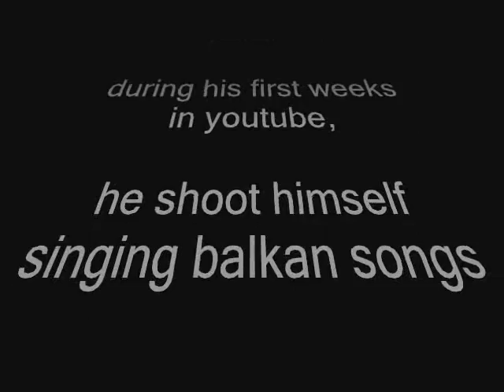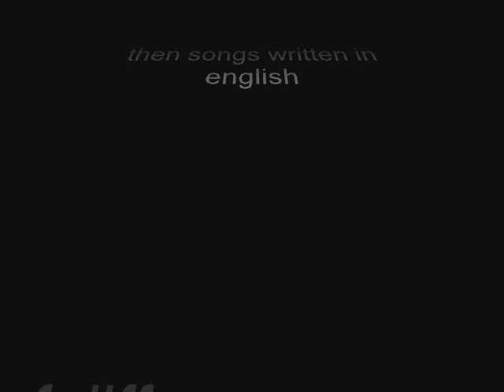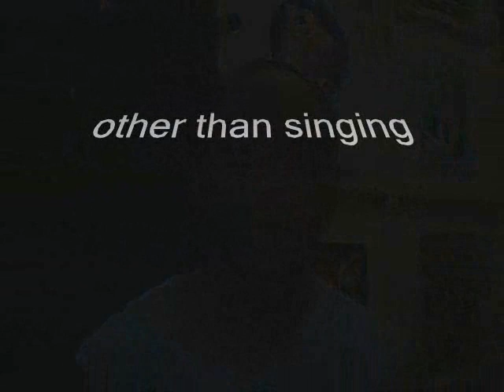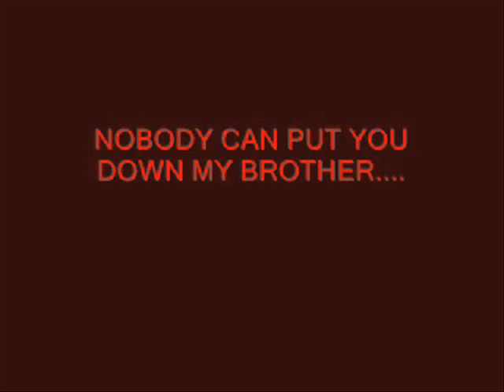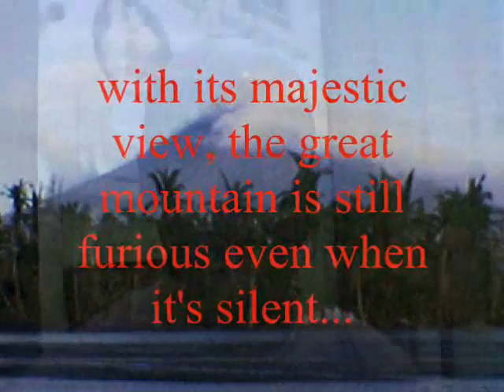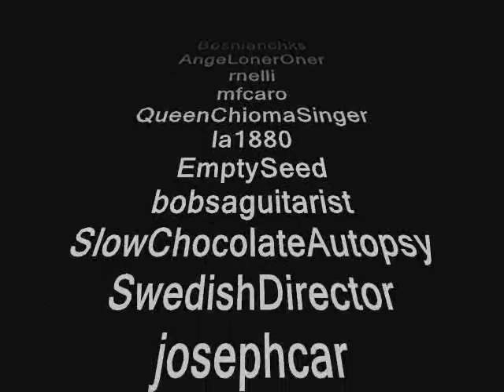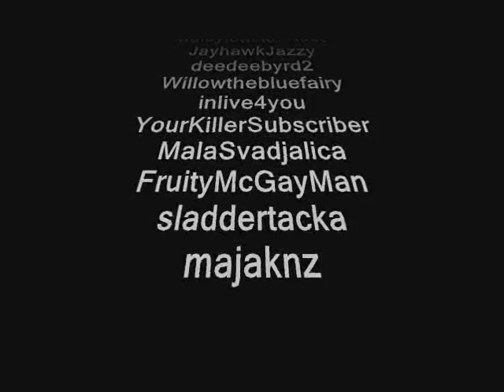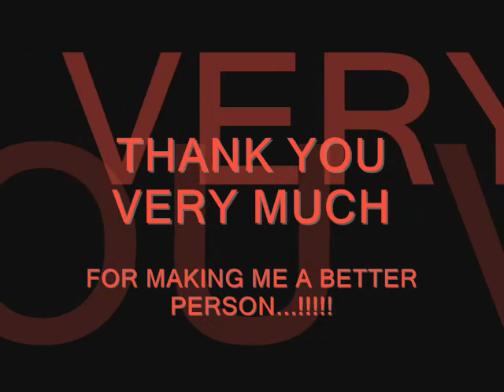my 1st YOUTUBE Anniversary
this is for all of you guys...

.thanks for your continued support and love.

jovic